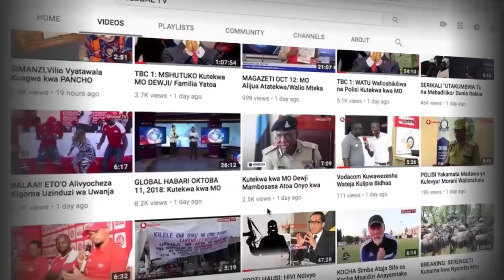HARMONIZE na MZUNGU Wake Walivyokula BATA La Nguvu, Utapenda!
Mwanamuziki wa Bongo Fleva, Harmonize na Mpenzi wake Mzungu Sarah, wamekula bata LA Nguvu mjini Nangurukuru.

Category
Entertainment